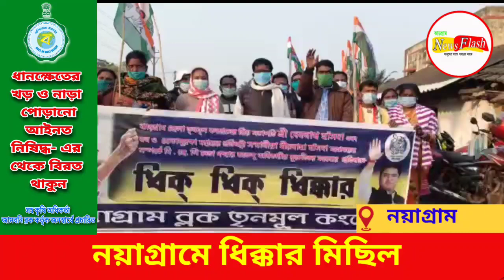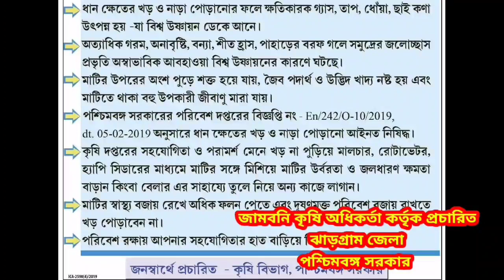নয়াগ্রামে ধিক্কার মিছিল !